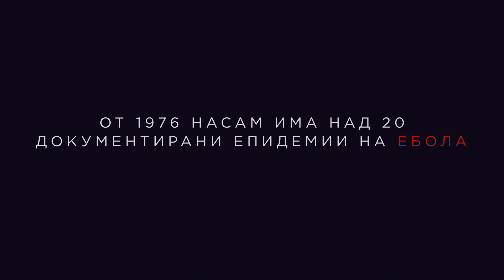National Geographic - Гореща зона: Никол Собеки за ебола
През 1989 г., в научна база до Вашингтон, окръг Колумбия, за първи път е документирана поява на смъртоносната ебола на американска земя. Откритието и последващото овла-дяване на смъртоносния филовирус, чиито нива на смъртност достигат до 90% по това време, са заслуга на група смели учени и войници, водени от подполковник Нанси Джакс.
Мини-сериалът на National Geographic „Гореща зона“ включва шест серии. Той е вдъхновен от действителни събития, описани подробно в едноименния бестселър на Ричард Престън и разказва мъчителната история на една глобална криза, която не се е състояла.